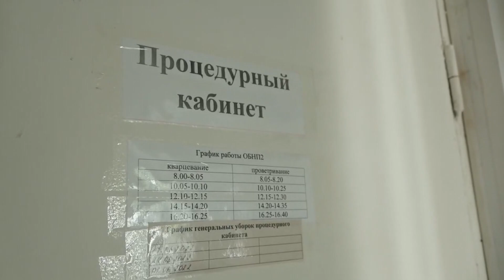Летний отдых детей: каким он будет в этом году? - Абакан 24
Вместо уроков – квесты, экскурсии, мастер-классы, спортивные состязания. Эти, и множество других интересных мероприятий, летом ожидают учеников в пришкольных лагерях. Загородные базы тоже готовят насыщенную программу для детей. Сегодня на совещании в городской администрации обсудили все вопросы, связанные с безопасным летним отдыхом юных абаканцев.